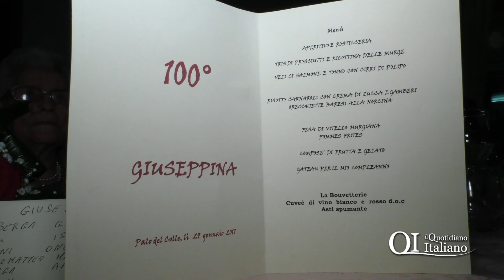Palo, i cento anni di Giuseppina Valerio